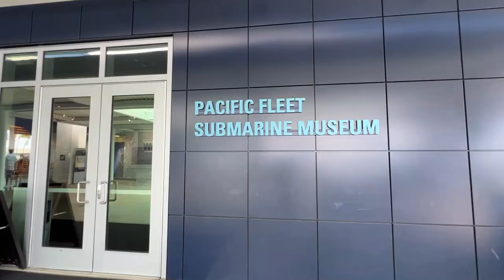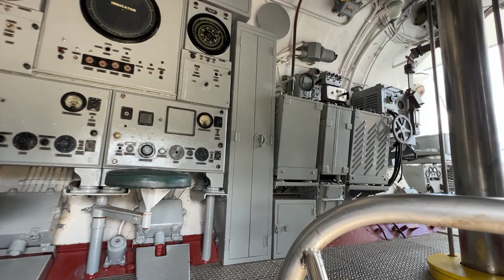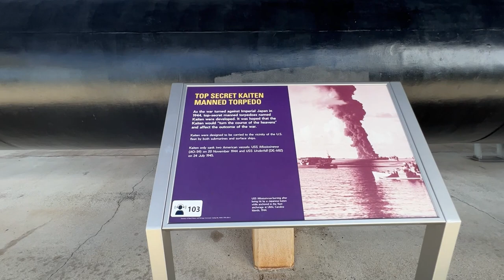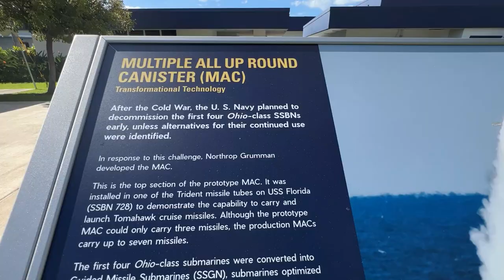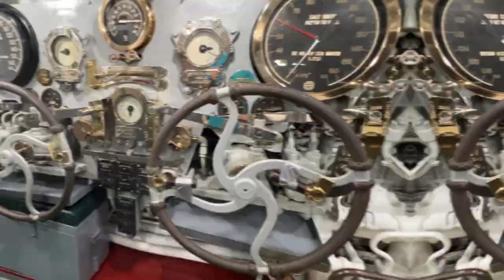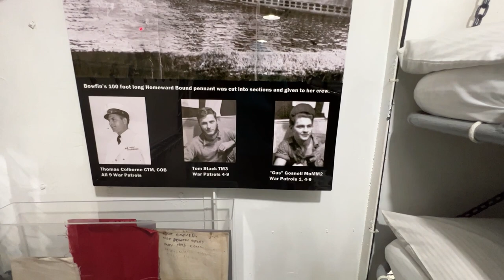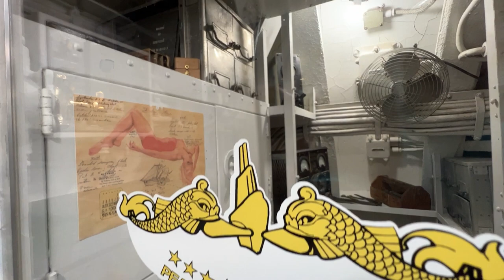USS Bowfin Submarine | Honolulu, Oahu 🌈 Hawaii Tour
Dive into history with an immersive tour inside the USS Bowfin, a legendary World War II submarine! 🚢 Join us on a captivating journey through the narrow corridors and cramped quarters that once housed brave submariners. 🇺🇸 Discover the untold stories of courage and sacrifice as you explore this living museum beneath the waves. 📽️ Don't miss this unique chance to experience the heart-pounding reality of life inside the USS Bowfin – a must-see adventure for history enthusiasts!